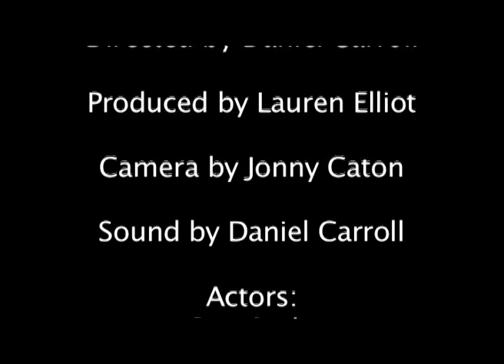'Turf War' by Daniel Carroll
Short film made by Daniel Carroll...2012